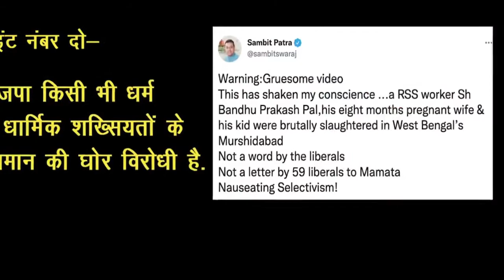Nupur Sharma | BJP | Godi Media. | Prophet Mohammad | Kashmir.